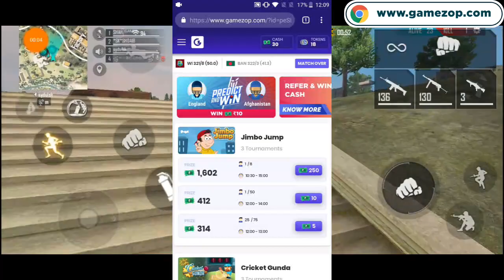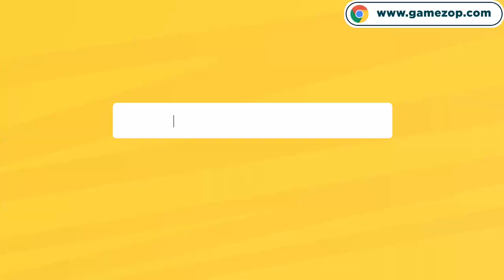সবচেয়ে বাজে ক্যারেক্টার। Shah Gamer review|| Staffie Character Worst Ability